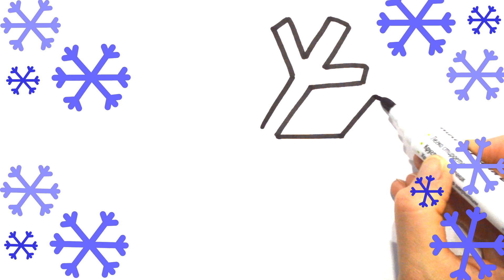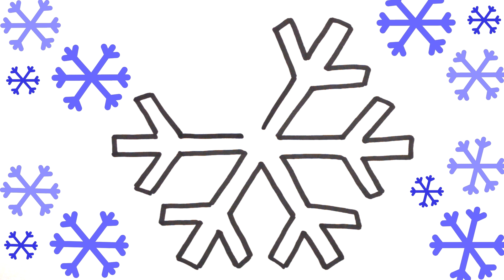SNOWFLAKE 2. How to draw a snowflake.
Let's learn how to draw a winter snowflake. Repeat everything exactly as I draw, and you will definitely succeed in drawing! Success))